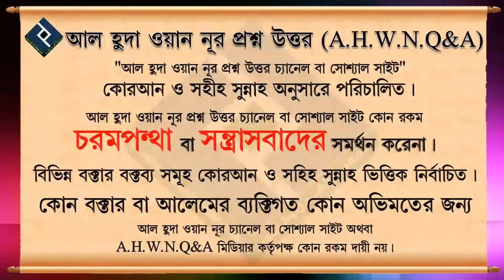সিজদায় কি মাতৃভাষায় দোয়া করতে পারবো ᴴᴰ┇শাইখ মোহাম্মদ রাশীদ আহমাদ